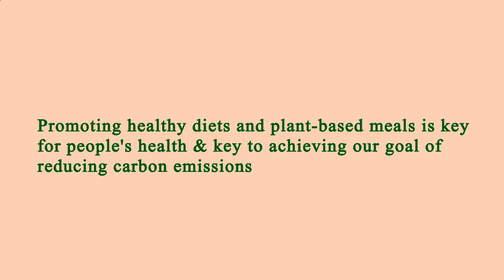Restaurants Are Near Me Los Angeles 90024 CA, Los Angeles County, California, United States